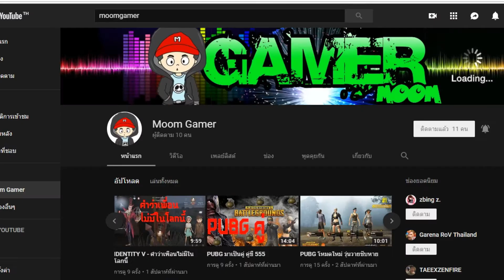PUBG - เล่นเอาฮ่าชัดๆ มันอยู่ในตึก ตัว U อ่ะ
PUBG MOBILE - มันอยู่ตรง ตัว B ตึกตัว U ไง

เกมส์ PLAYERUNKNOWN'S BATTLEGROUNDS มือถือ